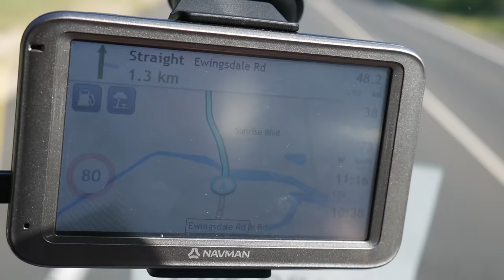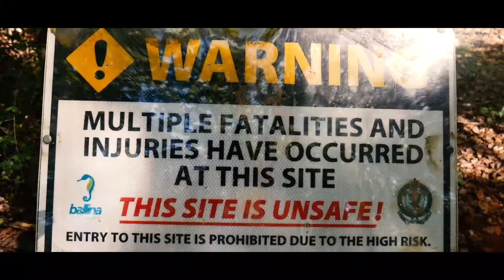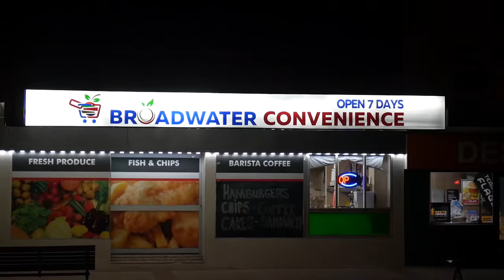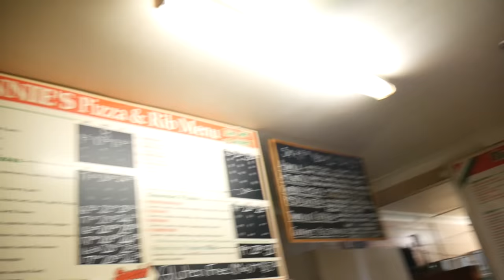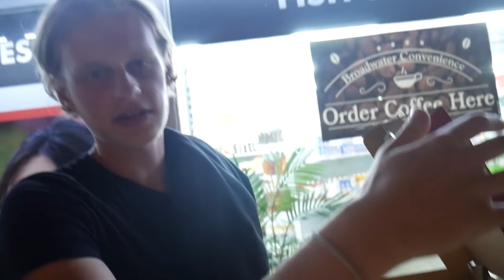T.P.D - Australien | Campervan | Dag 8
Dag 8 i våran underbara campervan. Idag så åkte vi till ett vattenfall och klipphoppade.

Sen drog vi till surfers paradise och spenderade natten där.